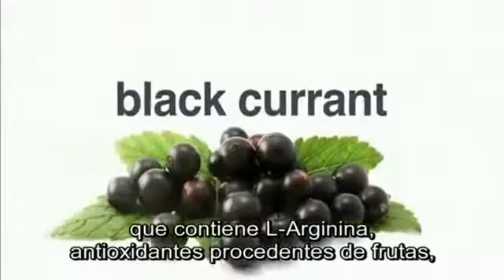Dr. Ferid Murad (Nobel prize for medicine) about ARGI+ (English with Spanish subtitles)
- Please ask for your "preferred shopper" discount for volume purchases (athletes, gyms ,professional trainers etc.).